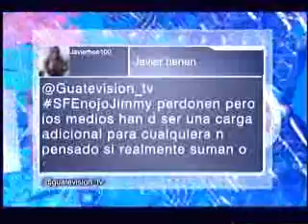Sin Filtro Enojo Jimmy GV 2202 050716 parte2